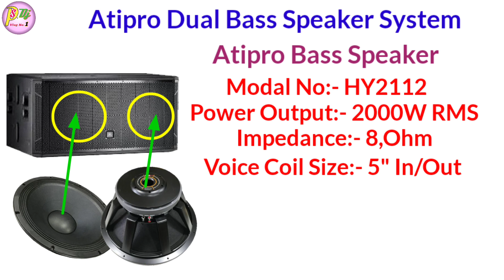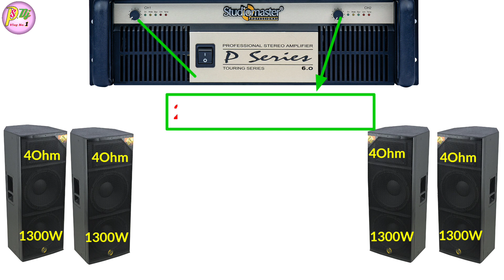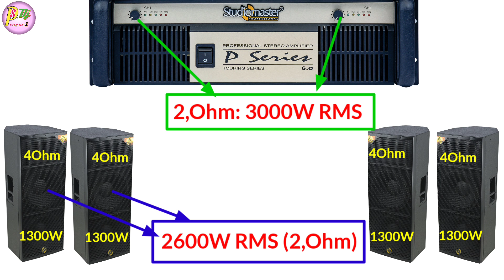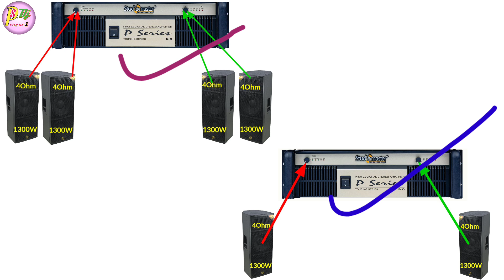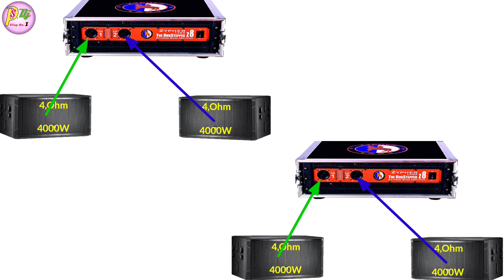6 Top or 4 Bass Details Connection And Price | 24000 watt high wattage dj setup price and connection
6 Top or 4 Bass Details Connection And Price | 24000 watt high wattage dj setup price and connection

Dosto Aaj ki is Video Me Maine Aapko 6 Top Or 4 Bass Full Dj Setup Ke Bare Me Complite Connection And Price Bataye Hai Ummeed Hai Aapko Ye Video Bahut Pasand Aayegi. Thank you so much...

* My Gears :-
Mobile phone